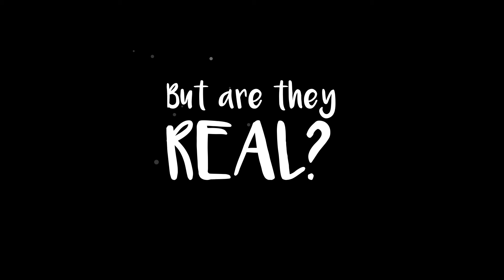Dragons Protect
A short animation done using Toon Boom Harmony to test out my animation workflow.